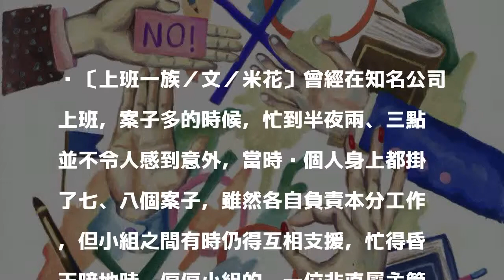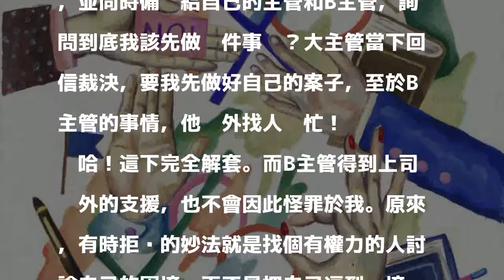不知如何拒絕 用這個方法保證成功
〔上班一族／文／米花〕曾經在知名公司上班，案子多的時候，忙到半夜兩、三點並不令人感到意外，當時每個人身上都掛了七、八個案子，雖然各自負責本分工作，但小組之間有時仍得互相支援，忙得昏天暗地時，偏偏小組的另一位非直屬主管B把腦筋動到我身上來了，不但要我幫忙一個重要的案子，還限定幾天內要給出來。困難的是，我當時還得忙另一個案子。如果做了B主管的事情，可要耽誤自己的工作了！

發表評論評論如下。